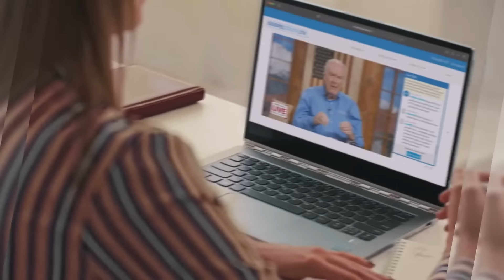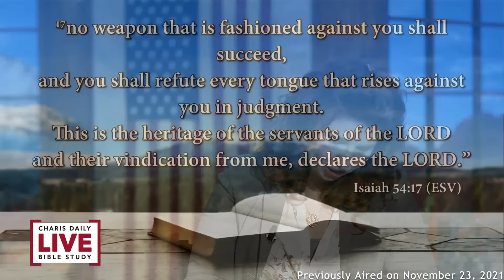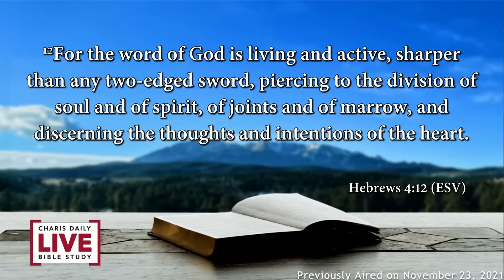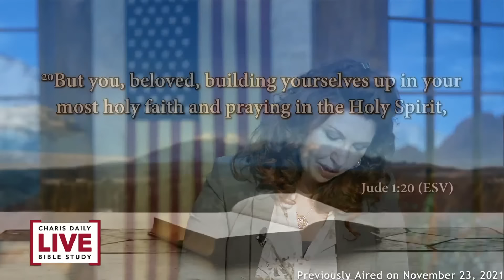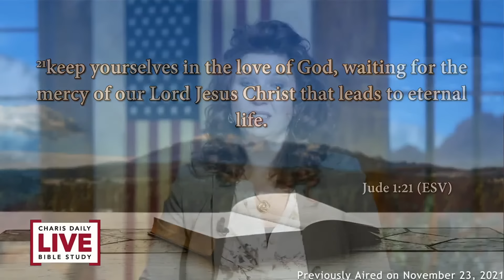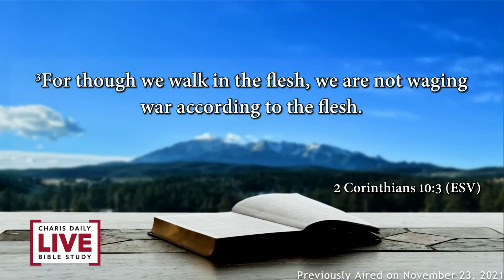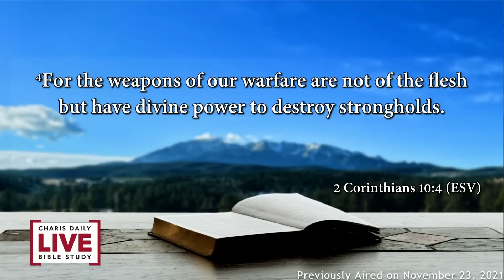Resisting the Devil - Carrie Pickett - CDLBS for November 25, 2022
Today's episode previously aired on November 29, 2021

*You can help us continue to put out content like this by partnering with us, or giving a donation*

*Time codes for Resisting the Devil*
0:00 - Intro
0:19 - Invitation to ask questions
1:02 - CDLBS Live stream times
1:24 - Prayer line information
1:54 - Giving information
2:12 - Introducing Carrie Pickett
2:53 - Resisting the Devil
33:42 - Q&A Intro
34:18 - About the devil repaying , I don't want anything coming to me out of his hands, how do I deal with that?
35:23 - Does the devil only attack when you are doing the work for the Lord more than you are doing secular work or studying?
36:25 - How much time should we spend resisting the devil and how much time do we spend submitting to God?
37:41 - If we rebuke the devil for someone in our family, can we do it in a low voice without being heard by them and trust that he will run away?
39:38 - How can I differentiate between behavior modification and charge of heart?
41:15 - When the devil attacks, did I do anything wrong that opened the door or are there familiar spirits around?
43:48 - Q&A Roundup information reminder
44:04 - Carrie's suggested teaching/ Watch "The Believers Authority" here
44:40 - Prayer over viewers/ Prayer line information reminder